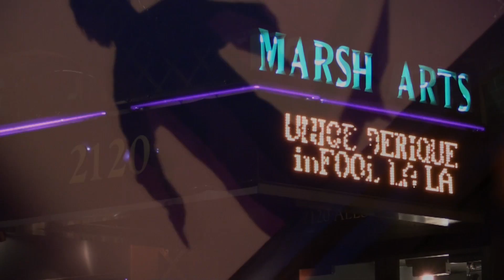Unique Derique in Fool La La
Somewhere, deep in your soul, there lurks a fool like this…